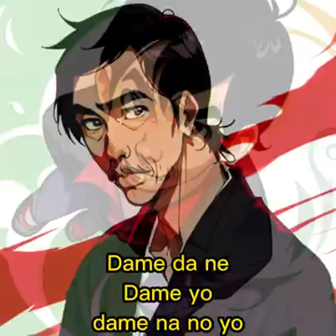Bakamitai - Voice AI Jokowi